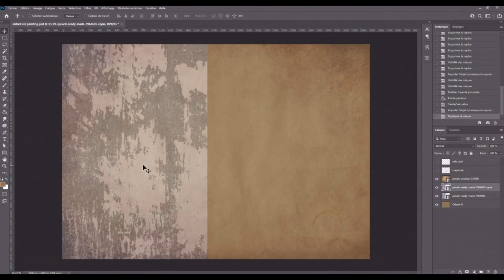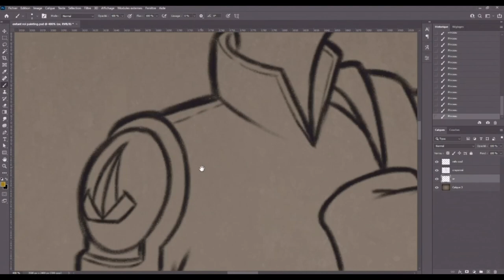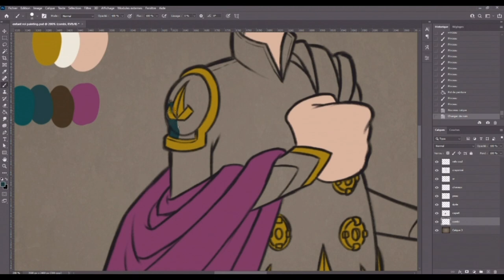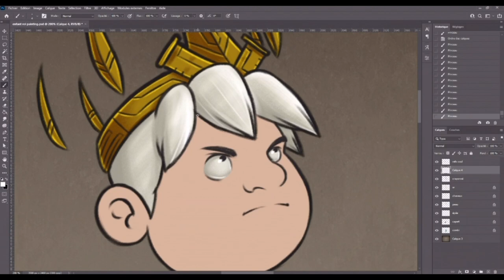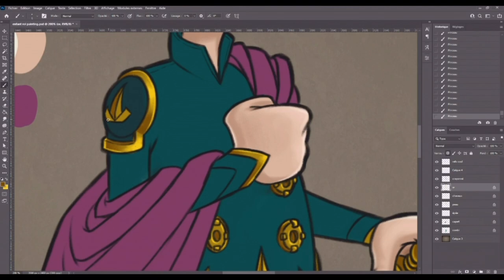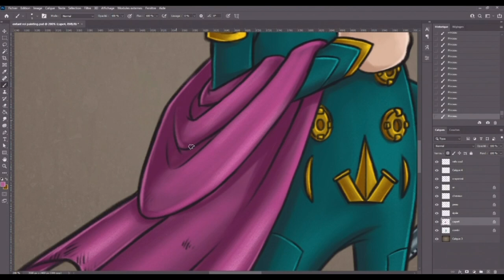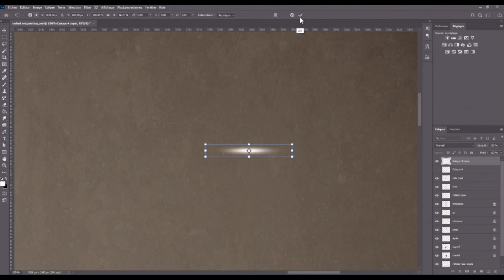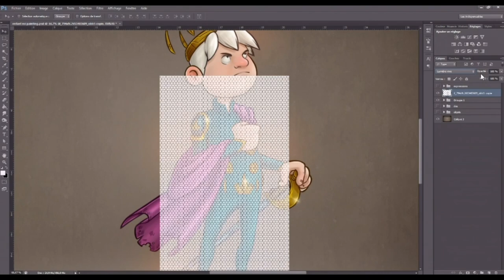character painting #2 child king Digital painting by Damien Garavagno